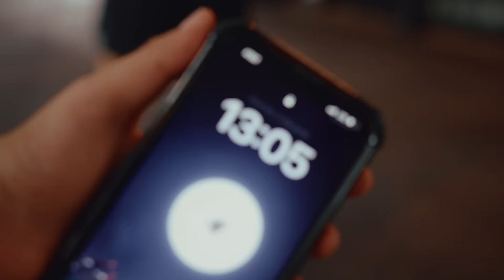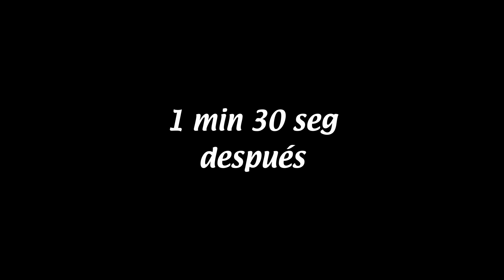ENTRENANDO PARA LA VELADA CON ELMARIANA 💪🥊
Holaaa pollitos de color!, acá esta el video donde invito a @ElMariana a entrenar box para la velada del año 3, no me aguantó ni un round!